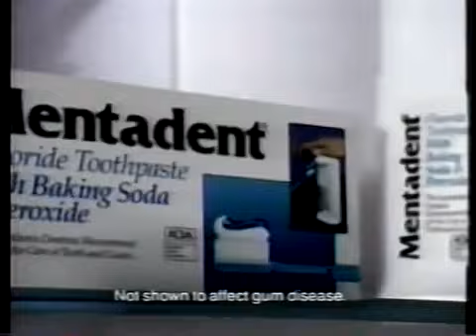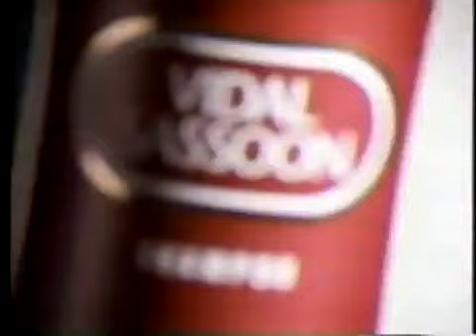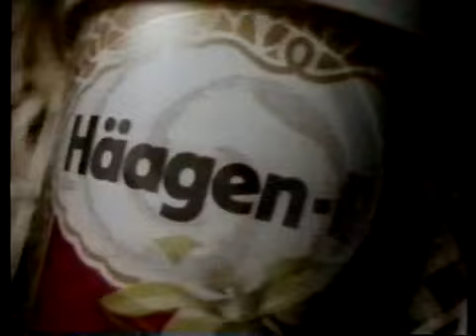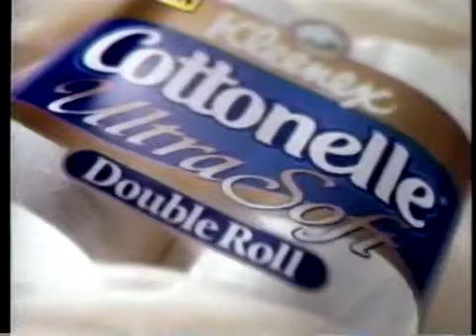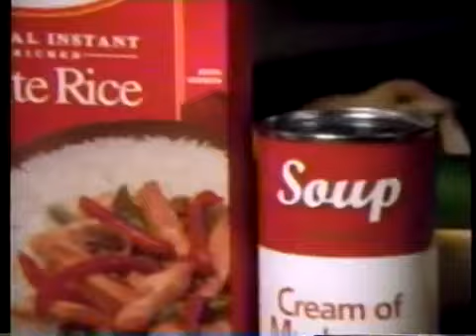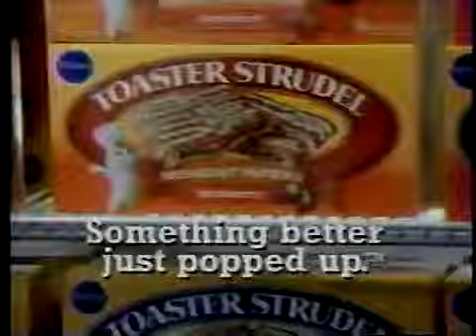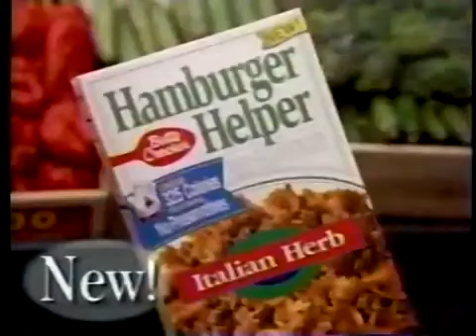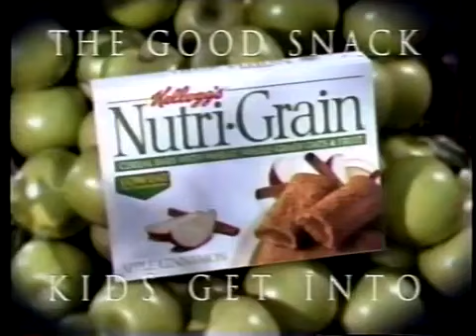Guiding Light: 8/12/1996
Guiding Light (known as The Guiding Light before 1975) is an American radio and television soap opera. Guiding Light aired on CBS for 57 years between June 30, 1952, and September 18, 2009, overlapping a 19-year broadcast on radio between January 25, 1937, and June 29, 1956.[1] With 72 years of radio and television runs, Guiding Light is the longest-running soap opera, ahead of General Hospital, and is the fifth-longest-running program in all of broadcast history; only the American country music radio program Grand Ole Opry (first broadcast in 1925), the BBC religious program The Daily Service (1928), the CBS religious program Music and the Spoken Word (1929), and the Norwegian children's radio program Lørdagsbarnetimen (1924–2010) have been on the air longer.[2][a]